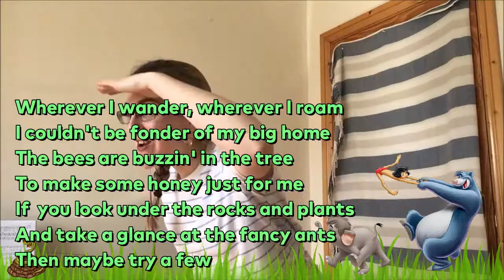Singalong - The Bare Necessities with Ruth Gallagher